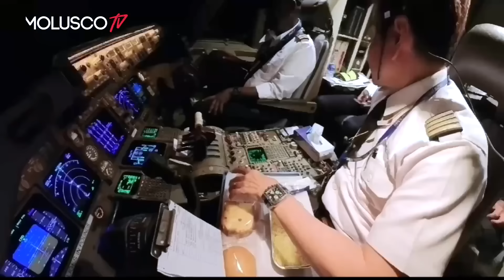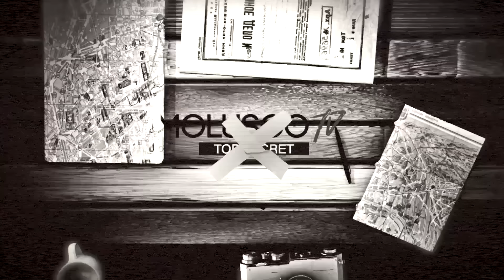Inminente ATAQUE de Estados Unidos contra Iran/ Viruela del MONO ataca el 🌍/ Aparece OVNI